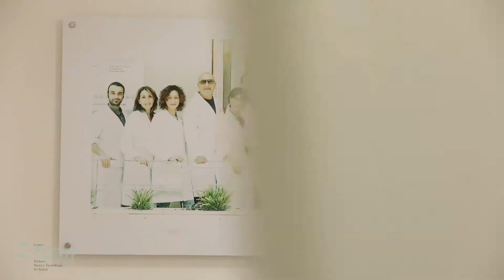Centro Genesy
Il Centro Genesy collabora con i migliori specialisti in medicina della riproduzione e da anni è all'avanguardia dal punto di vista sanitario. Puntiamo sulla qualità per offrire ai nostri pazienti sempre il massimo.